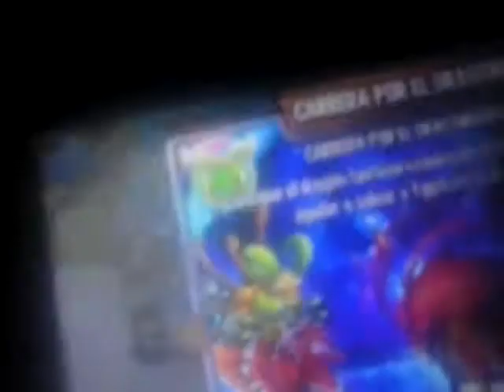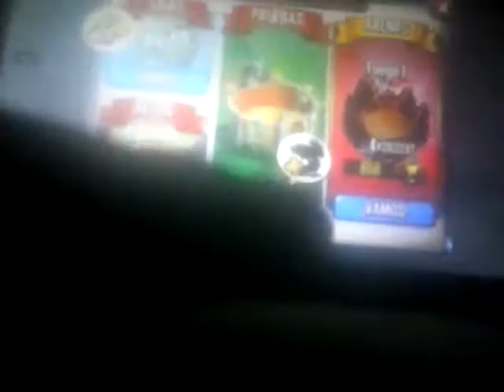dragón City capítulo 2